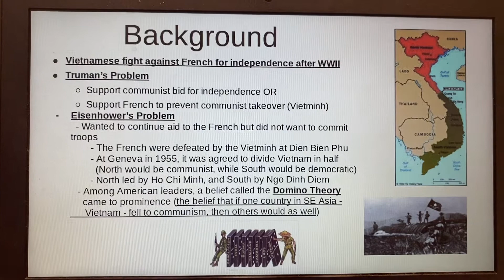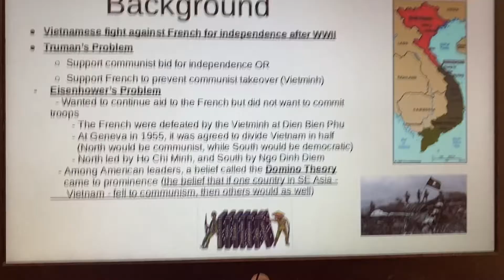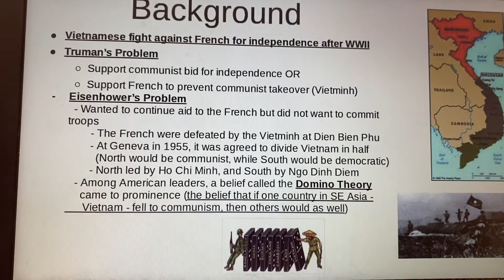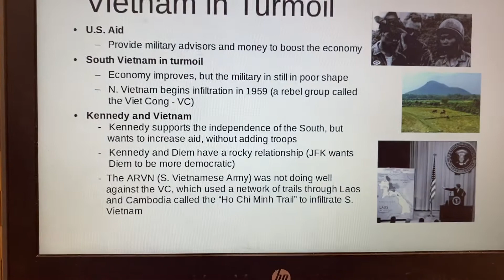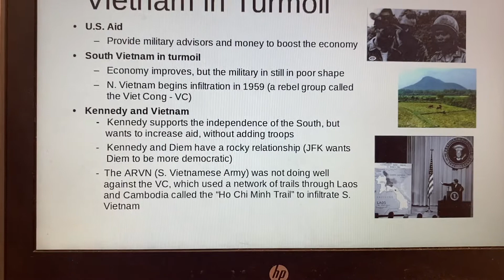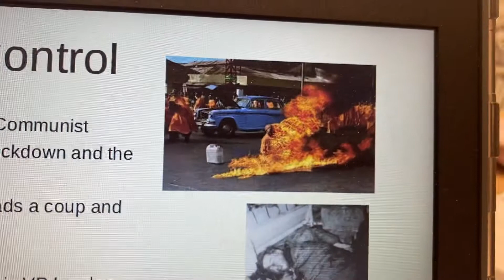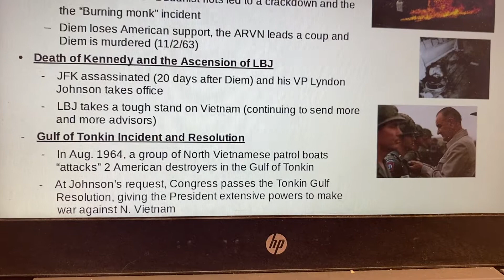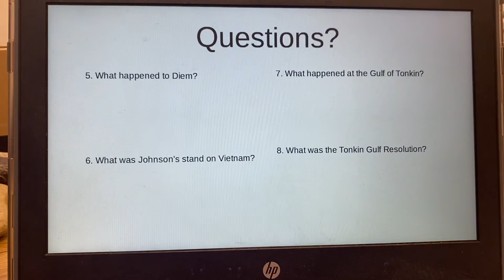Unit 8, Day 6 Notes Lecture video